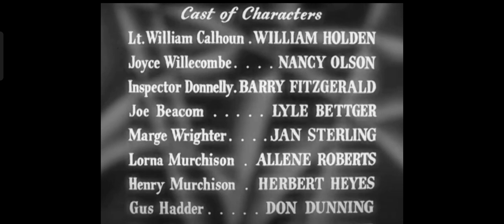Paramount Pictures Closing + Closing Credits (1950)